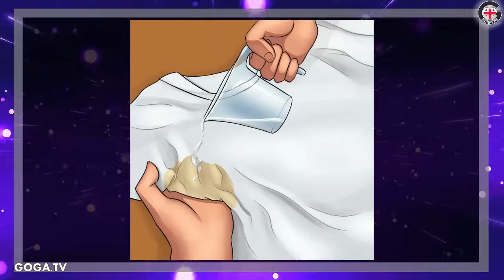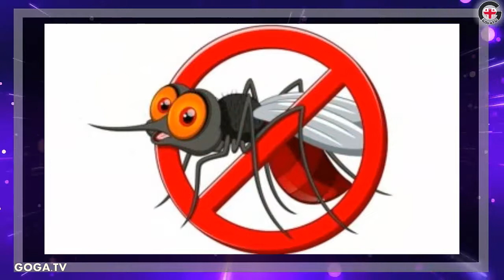ასპირინის გამოყენების 9 საოცარი გზა ▶️ GOGA.TV